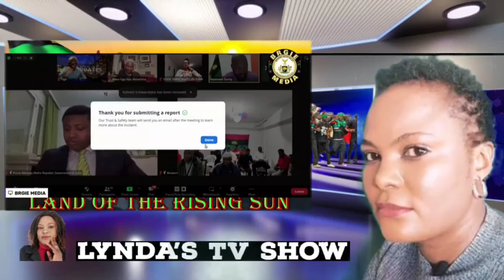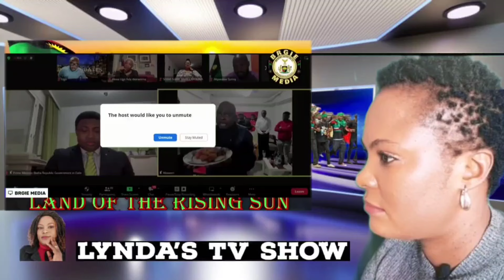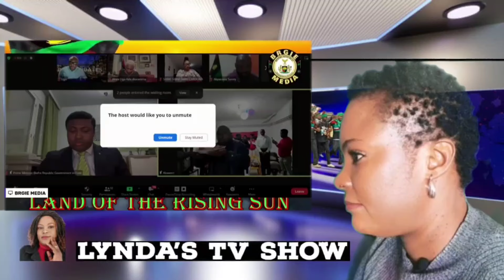BREAKING, E DON SET PRIME MINISTER FULLY OUT FOR ZOO GOVT AS BIAFRANS IN GREECE WELCOMES HIM IN A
BREAKING, E DON SET PRIME MINISTER FULLY OUT FOR ZOO GOVE AS BIAFRANS IN GREECE WELCOMES IN A BIAFRA